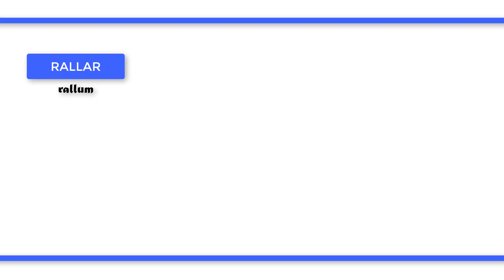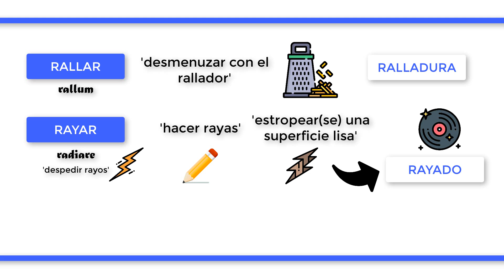¿Cómo se escribe: RALLARSE o RAYARSE?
Hay que tener cuidado con este término. Por un lado, “rallar” proviene del latín “rallum”, voz que designa un instrumento de cocina más conocido como “rallador”. Por eso, rallar significa hoy ‘desmenuzar con el rallador’, como hacemos con el queso o el pan, y ralladura es lo que resulta de dicha acción. Aunque rallar tuvo antaño cierto uso figurado como ‘molestar o fastidiar’, esa acepción no ha pervivido en la lengua actual. Por otro lado, el verbo latino radiāre (‘despedir rayos’) dio lugar a nuestro polisémico “rayar”, usado, entre otros, con los sentidos de ‘hacer rayas (en algo)’ o ‘estropear(se) una superficie lisa o pulida con rayas o incisiones’, como en “Algún gracioso me ha rayado el coche”. De esta acepción deriva el popular uso del participio “rayado” en referencia a los discos de vinilo cuando se estropeaban a causa de rayaduras en su superficie: la aguja del tocadiscos se quedaba atascada en ese punto del surco y lo ahí grabado se repetía una y otra vez. Ese sentido de dar vueltas a lo mismo de forma molesta e insistente está muy relacionado con el uso coloquial de rayar(se) como ‘trastornar(se) o volver(se) loco’, ‘obsesionar(se)’, ‘perturbar(se)’ o ‘enojar(se)’, que se documenta tanto en América como en el habla coloquial juvenil de España: «Me estoy rayando mucho con este tema». Lo que nos perturba u obsesiona será, por tanto, una “rayada” o una “rayadura”.